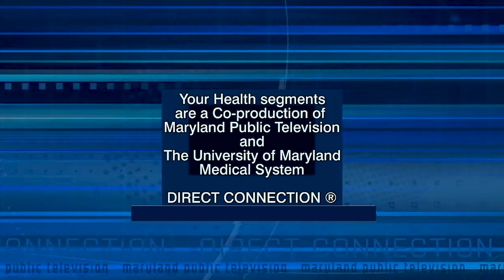Your Health: Breast Cancer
Cynthia L. Drogula, MD, Medical Director of the Aiello Breast Center at UM Baltimore Washington Medical Center, talks about general breast cancer awareness topics including getting back to screenings following COVID-19, what to expect during your mammogram and how breast cancer survival rates are increasing with new treatments on Maryland Public Television’s Direct Connection, “Your Health” segment.